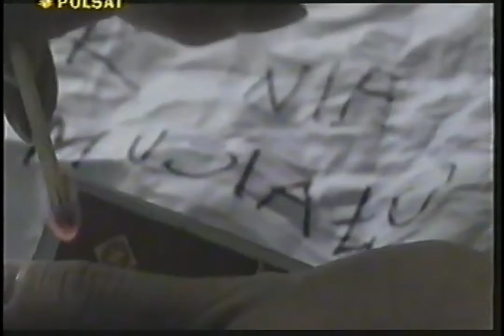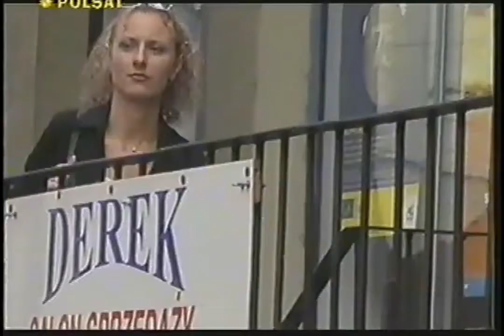Mejk - Tak Nie Musiało Być